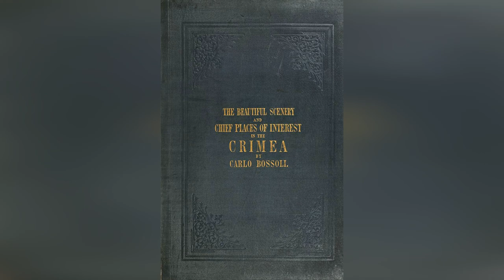Крым, другая история. Довоенный Крым художника Карло Боссоли. Альтернативная история Крыма.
Альтернативная история Крыма начинается с творчества Карло Боссоли. Для того, чтобы понять, какой был Крым перед русско — турецкой войной, какая была природа, как жили люди, какие были строения, пожалуй, стоит обратить внимание на творчество этого художника. Этот труд даст  любителям альтернативной истории  ответы  на многие вопросы при изучении и просмотре старинных фотографий и гравюр русско-турецкой войны. И поможет сделать выводы самостоятельно.
Благодаря тому, что в творчестве придворного художника Карло Боссоли был период, когда его особенно увлекали пейзажи побережья Черного моря и Крымского полуострова, проникнутые восточными мотивами, мы можем на сегодняшний день видеть эти прекрасные творения.
В 1842 году вышел его первый альбом: 24 вида Крыма, нарисованные с натуры и гравированные Карло Боссоли, издателем Д. Кленовым, Одесса. Следующий альбом с 52 видами Крыма, из которых взяты предыдущие изображения, был выпущен в 1856 году лондонским издательством «Day & Son», который, собственно, и представлен в этом ролике.

00:00 ► Вступление
00:24 ► Евпатория
00:39► Вход в Севастополь с моря
00:52 ► Река Альма
01:06 ► Останки античного Херсонеса
01:20 ► Река Кача
01:34 ► Вид форта святого Николая
01:49 ► Вид Севастополя со стороны северных фортов
02:03 ► Общий вид Севастополя
02:16 ► Арсенальная гавань или военный порт
02:31 ► Интерьер раннехристианской церкви
12:34 ► Как создать канал с нуля
02:45 ► Устье реки Черной
02:58 ► Инкерман. Остатки генуэзских укреплений
03:13 ►  Вид Инкерманской долины
03:26 ►  Монастырь святого Георгия
03:40 ► Побережье от мыса Фиолент до Севастополя
03:55 ► Вход в гавань Балаклавы
04:09 ►  Общий вид со стороны генуэзских укреплений
04:23 ► Балаклава. Вид с берега
04:37 ► Дворец князя Воронцова в Алупке
04:50 ► Татарский дом в деревне Алупка
05:04 ►  Интерьер татарского дома
05:19 ►  Татарская школа для детей
05:32 ►  Вершины горы Ай-Петри
05:46 ► Маяк на мысе Ай-Тодор
06:00 ► Вид Ялты
06:15 ► Татарский танец
06:28 ► Грот в Гурзуфе
06:42 ►  Гора Чатыр Даг
06:56 ►  Алушта
07:10 ► Долина Демерджи
07:24 ► Татары, путешествующие по степи
07:39 ► Водопад Джур-Джур
07:53 ► Река Салгир
08:06 ► Долина реки Коккозка
08:21 ► Симферополь
08:35 ► Исток Реки Биюк Узенбаш
08:48 ► Чуфут-Кале. Остатки генуэзских укреплений
09:03 ►  Дворец татарского хана в Бакчи Сарай Крым
09:16 ►  Караимское кладбище
09:30 ► Судак. Остатки генуэзской крепости
09:44 ► Карасубазар. Общий вид
09:58 ► Мыс Такыл в Керченском заливе
10:13 ► Могила Митридата Керчь
10:27 ► Керчь со стороны Ени-Кале
10:41 ►  Керченский залив с горы Митридат
10:54 ► Форт Арабат
11:08 ►  Степь между Перекопом и Симферополем
11:22 ► Феодосия
11:36 ► Босфор
11:50 ► Русское кладбище
12:04 ► Остров Змеиный
12:19 ► Перекоп